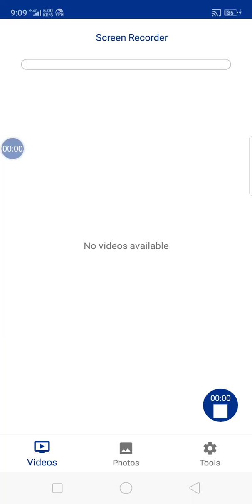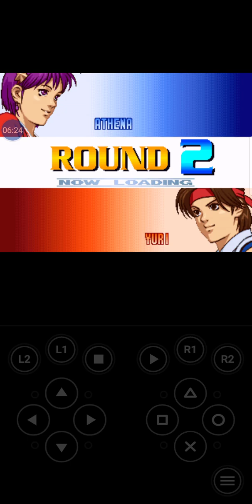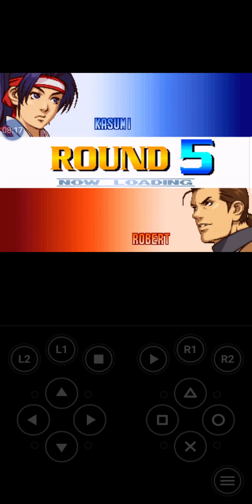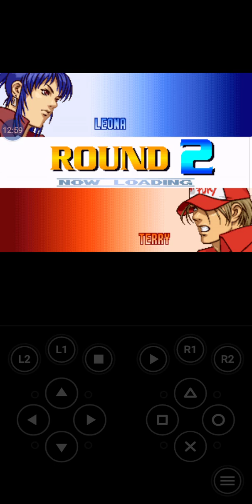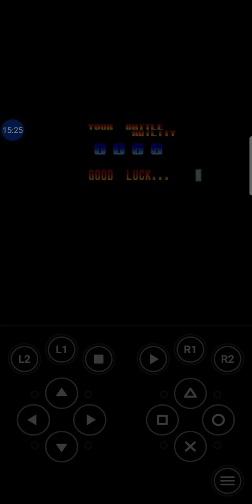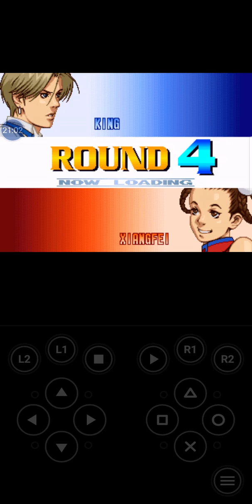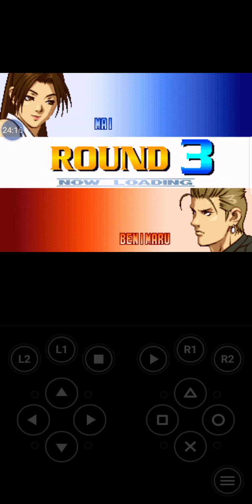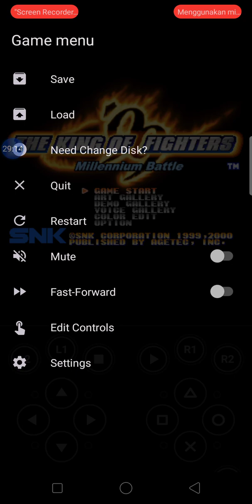king of fighters 99 ps 1 kumpulan bahagian 1